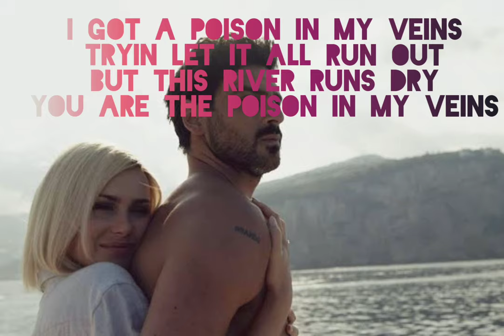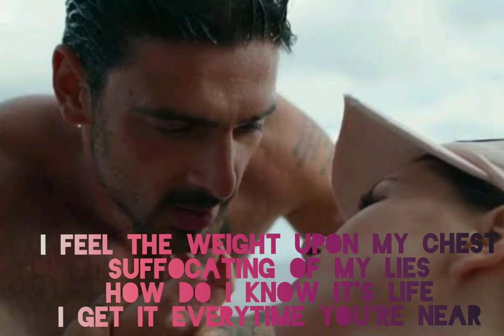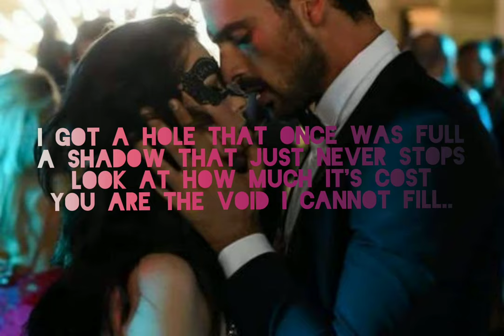You lyrics- Alex Condliffe and Lamb Hands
You · Alex Condliffe · Lamb Hands
Indie Ballads

Songs and music featured in 365 Days (aka 365 dni) Soundtrack

SCENE: Laura has dinner with Massimo and calls her mother.